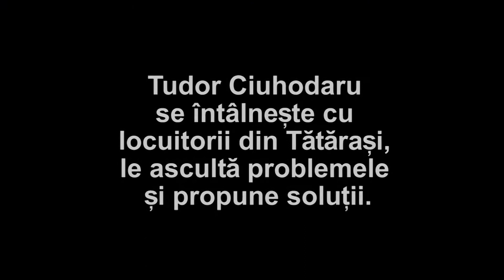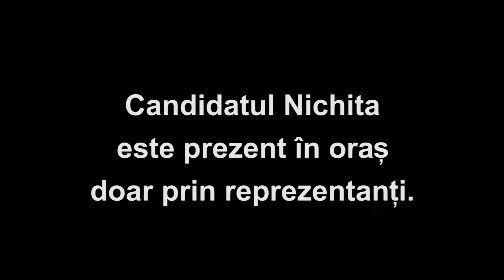Tudor Ciuhodaru - vizita electorala in cartierul Tatarasi